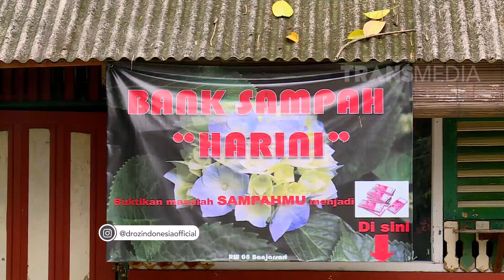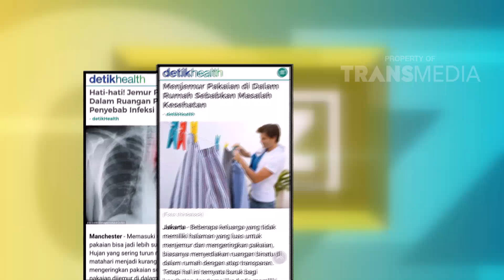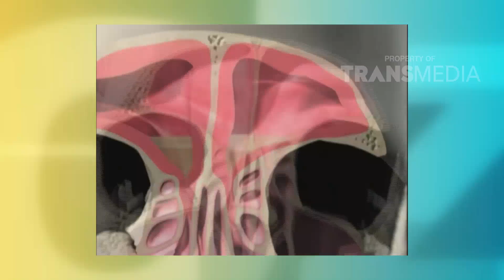DR OZ - Menjemur Baju Di Dalam Ruangan Dapat Memicu Penyakit Paru-Paru (31/3/18) Part 2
DR OZ
TAYANG SETIAP SABTU MINGGU 15.00 WIB